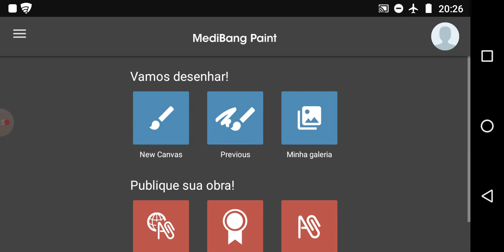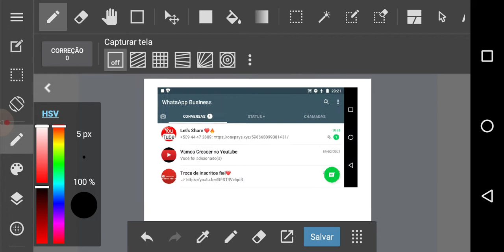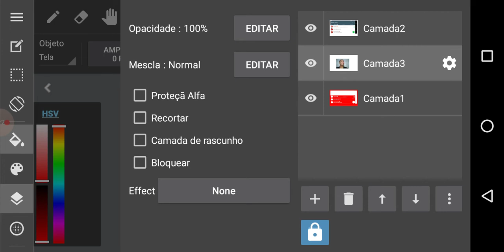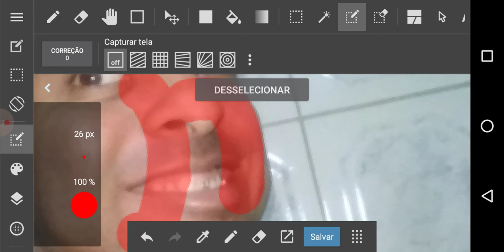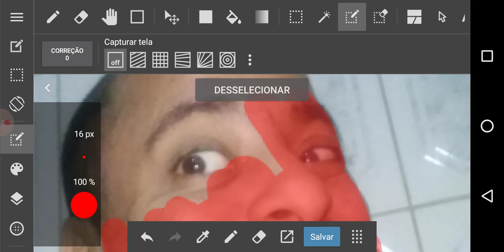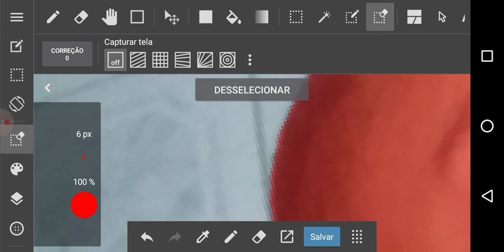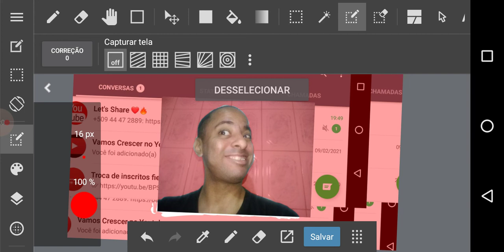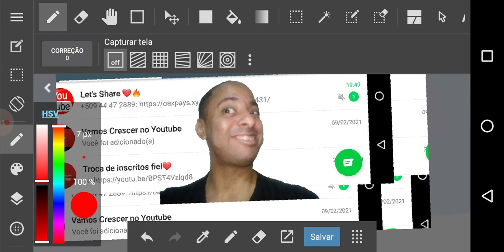Como remover o fundo da imagem no Medibang Paint META #4000